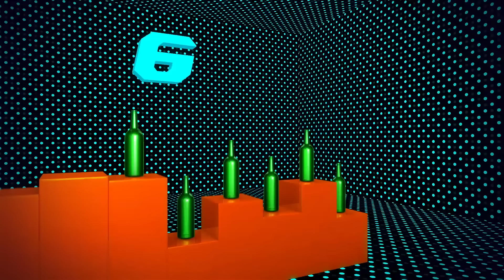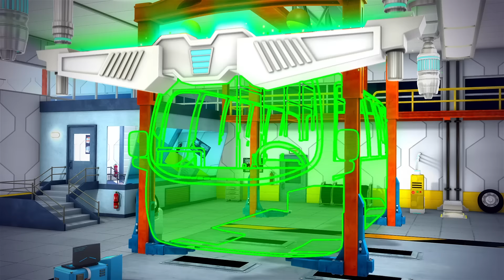Canciones Infantiles | Botellas Verdes | Dibujos Animados para Niños | KiiYii en Español